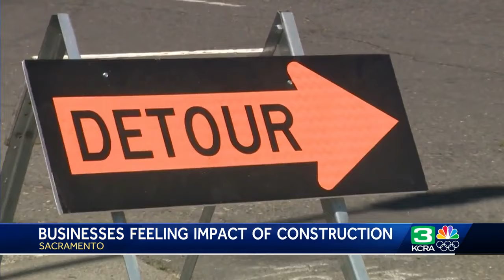Sacramento's Broadway Street construction impacts businesses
The city of Sacramento is trying to make Broadway safer for people on bikes and those who want to walk around the area